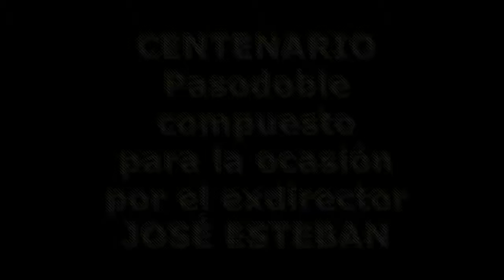Centenario José Esteban